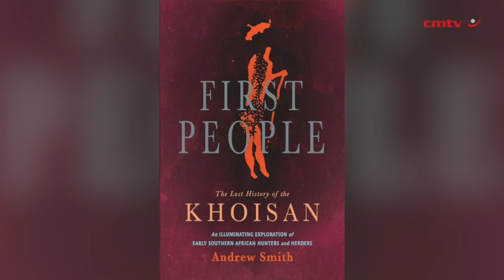First People: The Lost History of the Khoisan – Andrew Smith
Southern Africa's first people communities are the groups of hunter-gatherers, representing the oldest human lineages in Africa, and herders who migrated from as far as East Africa to settle in what is now Namibia, Botswana and South Africa.